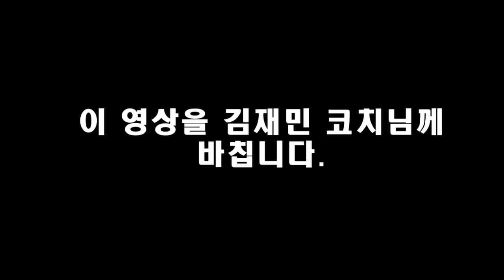김재민이 동호인의 한계를 넘어섰던 순간들 / 고성환은 잼코치를 넘어설 수 있을까? / 잼코치 분석영상 / badminton analysis